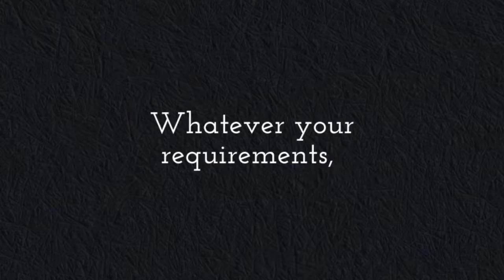loft conversions hammersmith